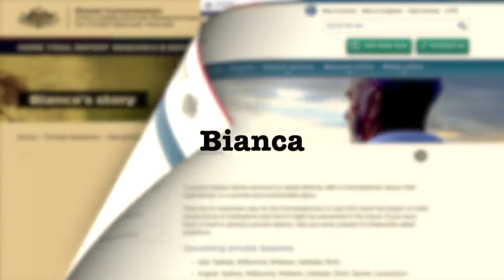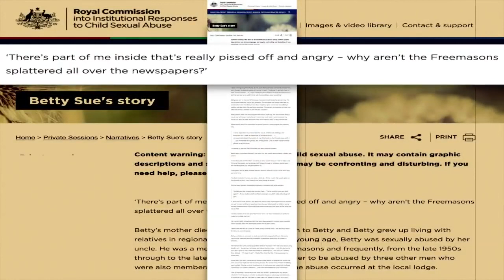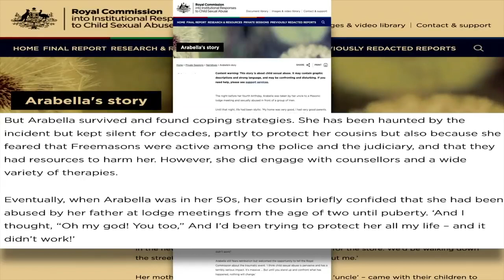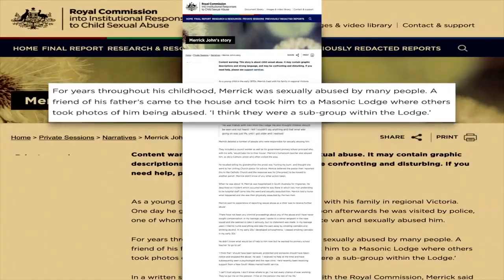Testemunho em uma Comissão Australiana de Inquérito